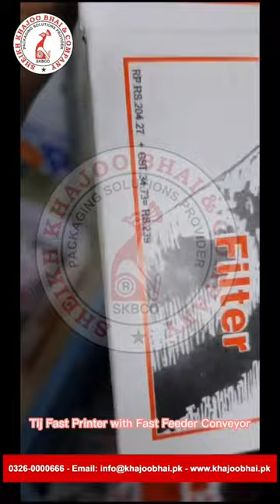Fast feeder with Fast Printer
We Are Dealing In All Types Of Packaging Machines, Labeling Machine, Filling Machines, Printers & Packaging Materials.